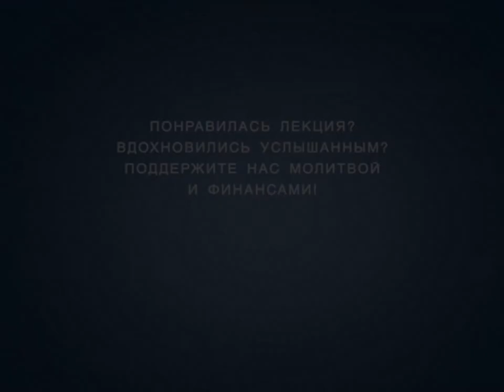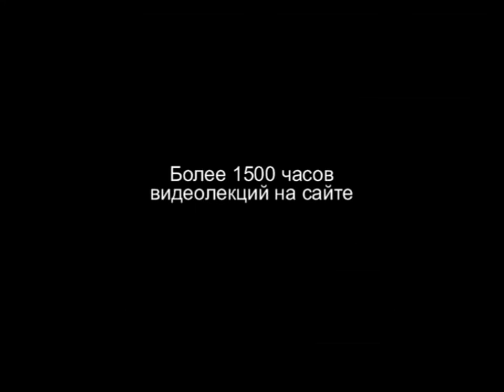TVS A204 06